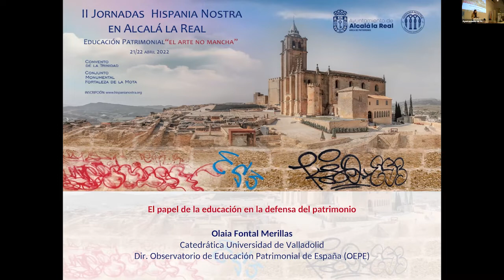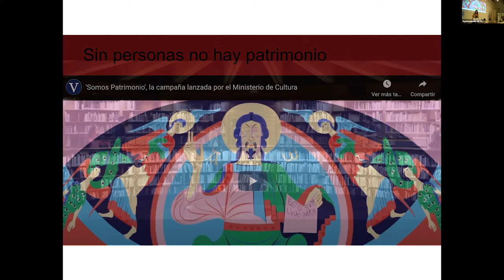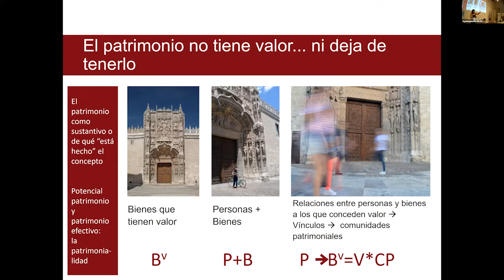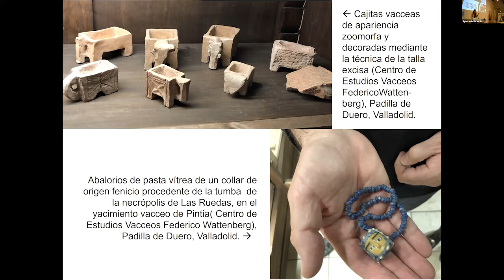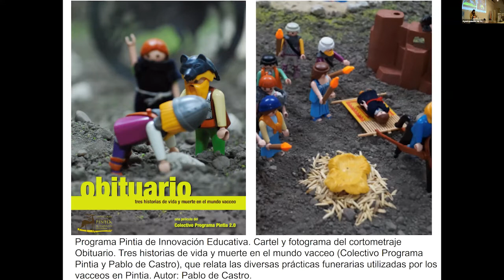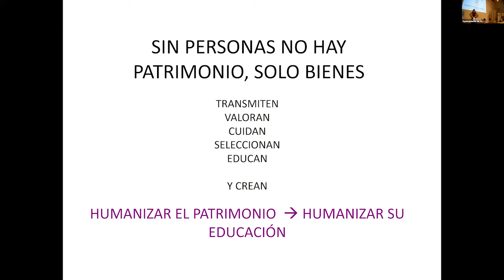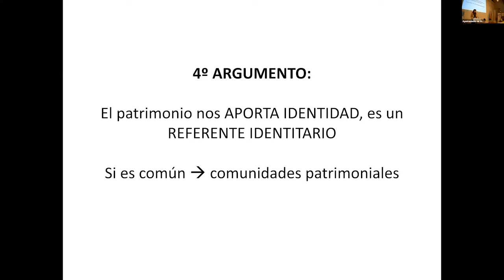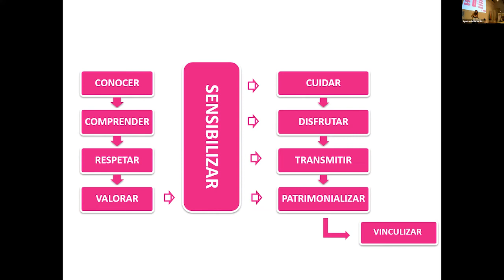II Jornada HN Alcalá la Real. Conferencia. El papel de la educación en la defensa del patrimonio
II Jornadas en Alcalá la Real. Educación patrimonial: el arte no mancha
Conferencia marco. El papel de la educación en la defensa del patrimonio.
Olaia Fontal Merillas, directora del Observatorio de Educación Patrimonial en España (OEPE).

Fortaleza de la Mota, Alcalá la Real, (Jaén)
21 y 22 de abril de 2022